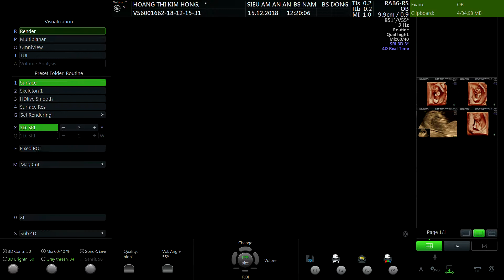HOÀNG THỊ KIM HỒNG